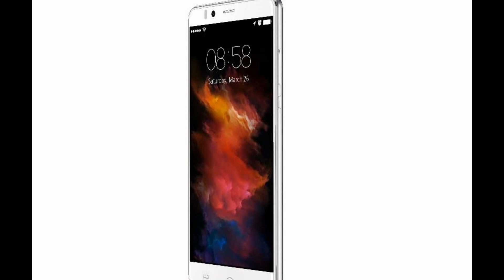Homtom HT 10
HOMTOM HT10 Smartphone use Helio X20 CPU, 4GB RAM + 32GB ROM with 5.5 inch 1920 x 1080 screen, Android 6.0 OS, promises quite a fast operation speed is quite amazing and impressive. 8.0MP front camera for convenient self-capturing, 21.0MP back camera for you to record every single moment clearly; all available to make it the most valuable choice to buy DOOGEE HOMTOM HT10.

DOOGEE HOMTOM HT10 Smartphone Main Features:
Display: 5.5 inch 1920 x 1080 FHD Screen
CPU: Helio X20 MediaTek MT6797
System: Android 6.0
RAM + ROM: 4GB RAM + 32GB ROM
Camera: Back camera 21.0MP with flashlight and auto focus + front camera 8.0MP
Features: OTA, GPS
Bluetooth: 4.0
SIM Card: Dual SIM dual standby

HOMTOM HT10 Specs
Model HOMTOM HT10
Band 2G: GSM 850/900/1800/1900MHz
3G: WCDMA 900/2100MHz
4G: FDD LTE 800/1800/2100/2600MHz
Style Bar
Color White
OS Android 6.0
CPU Helio X20
ROM 32GB
RAM 4GB
Display Size 5.5 inch
Type IPS, capacitive touch screen
Resolution 1920 x 1080 pixels
Screen Color 160K
Camera Dual Cameras, 8.0MP front camera, 21.0MP back camera with flashlight and auto focus

DOOGEE HOMTOM HT10 Basic Function
Audio File Format FLAC, APE, AAC, MKA, OGG, MIDI, M4A, AMR
Video File Format MP4, 3GP, MOV, MKV, AVI, FLV, MPEG
Image File Format JPEG, PNG, GIF, BMP
Phonebook 500
Message SMS/MMS
Input Handwrite/Keypad
TV No
GPS Yes
JAVA No
Multi-Touch Yes
Size 150.5 x 77.6 x 8.9mm
Weight 175g
Other Feature 4G, WiFi, GPS, FM, Bluetooth, Email, Clock, Camera, Play Store, smart wake, tethering & portable hotspot, etc